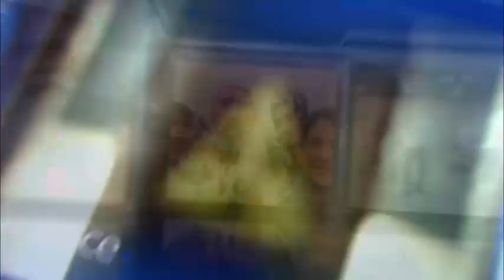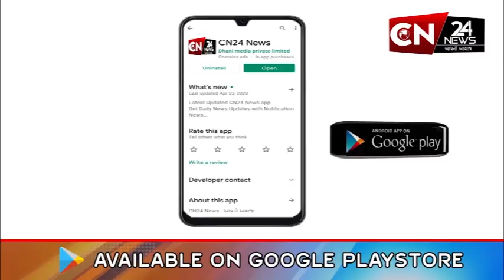આંતરરાષ્ટ્રીય : વિદ્યાર્થીઓની એકંદર સંખ્યા ઘટી